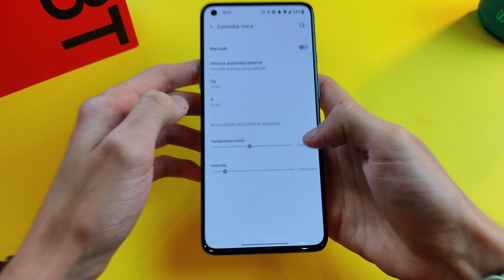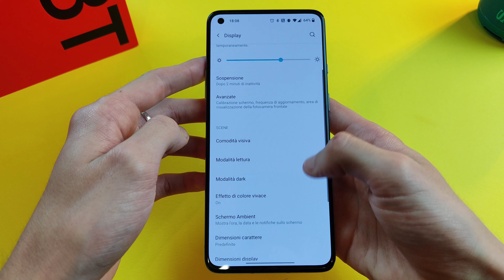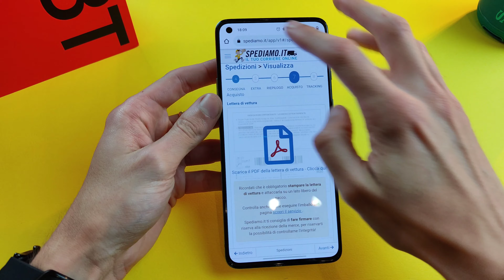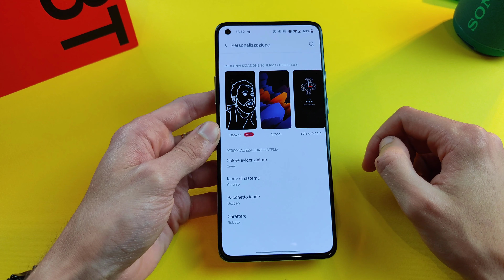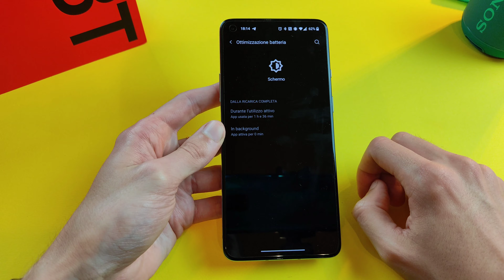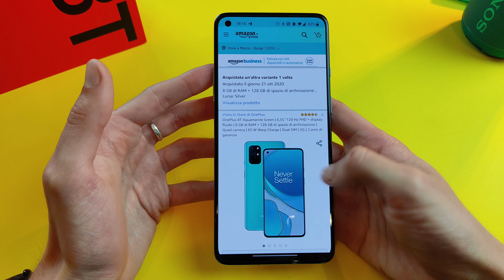RECENSIONE ONEPLUS 8T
LEGGI LA RECENSIONE SUL BLOG!